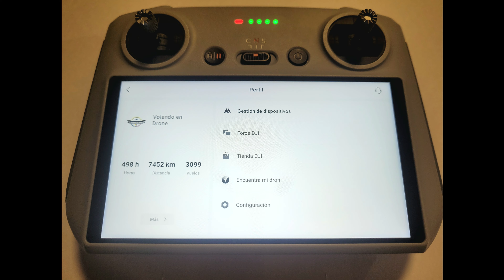VOLANDO EN DRONE 4K - ZURICH CIUDAD SALITRE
ZURICH CIUDAD SALITRE
BOGOTA - COLOMBIA
JULIO 2022